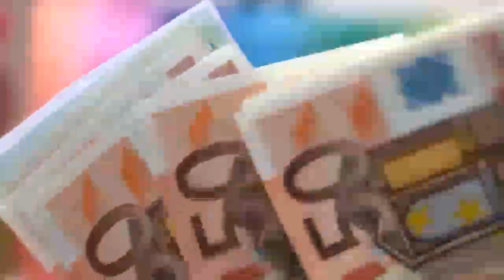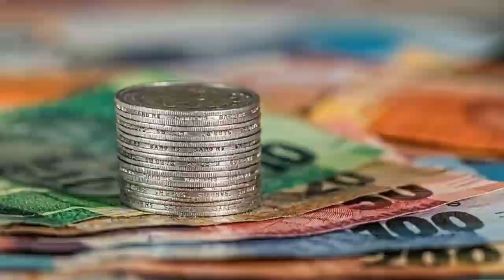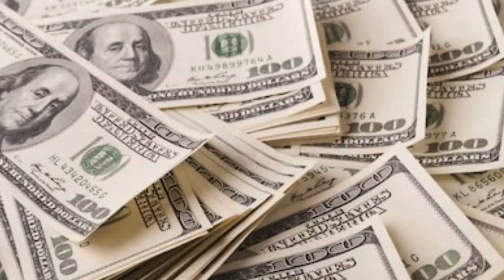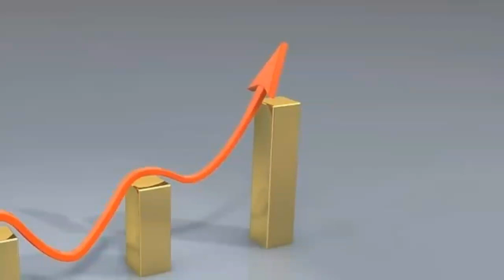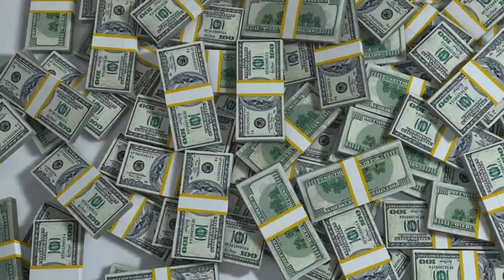எதையும் பெறக்கூடிய அற்புத தாந்திரீகம் | manthrigam in tamil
இந்த வீடியோவில் நான் சொல்லியுள்ள விஷயத்தை நன்கு கவனித்து யோசித்துப் பார்த்தீர்கள் என்றால் உங்களுக்கு நிறைய புரிதல்கள் ஏற்படும்.

வேலை

நீங்கள் தற்போது வேலையில்லாமல் இருக்கிறார்கள் அல்லது ஏதோ ஒரு வேலை செய்து கொண்டிருப்பார்கள் ஆனால் உங்களுக்கு அது பிடிக்கவில்லை தனக்கு பிடித்தமான ஒரு வேலையை தேர்ந்தெடுக்கவேண்டும் ஆசைப்படுகிறார்கள் அதற்கும் தீர்வு உண்டு.

தொழில்

தற்போது நீங்கள் செய்துகொண்டிருக்கும் தொழிலில் நஷ்டத்தில் சென்று கொண்டு இருக்கிறது என்றால் நிச்சயமாக அதிலிருந்து மீண்டு வர முடியும் வேறு ஒரு தொழில் செய்ய வழிவகை செய்து கொடுக்க என்னால் முடியும்.

குடும்ப பிரச்சனைக்கு தீர்வு

கணவன் மனைவி ஒற்றுமை இல்லாமல் குடும்பத்தில் பலவிதமான பிரச்சினைகள் இருக்கிறது என்றால் அதற்கு தீர்வு என்னால் கொடுக்க முடியும் கவலைப்பட வேண்டாம்.

ஜோதிட ஆலோசனை
தொழில் ஆலோசனை
குடும்ப ஆலோசனை
100% தீர்வு கொடுக்கப்படும்

முதலீடு

ஆலோசனை

தீர்வு

பணம்

ஊக்குவிப்பு

ஜோதிடம்

ஆன்மிகம்

Snapdeal

I am S Manish Manikandan born in pondicherry, currently  residing in villupuram. I am a multi-tasker - A consultant, Author,  Plant doctor, investor, digital marketer, mentor, public speaker

I have worked in pondicherry , Tamilnadu, Bangalore and have been a consultant for many bigshots in those cities.

I have analysed hundreds of persons and have given them psychiatric consultancy . Most of them  have achieved success. Path they choose to follow and sacrifices made by them are explained in treasure book. If you follow this you can also succeed.

Digital marketing carrier
We’ve helped Fortune 50+ companies, venture backed startups and companies like yours grow revenues faster.
Amazon ,Flipkart, IndiaMart